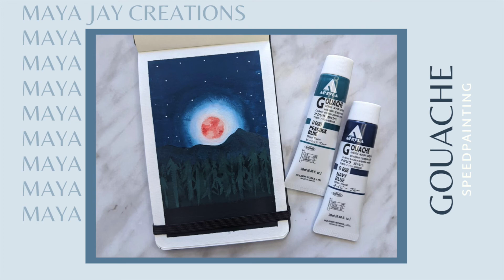Gouache speed painting //orange moon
Hey, here is a quick process video of my latest illustration. I tried acrylic gouache for the first and I am in the process of exploring all that it can do :)
Let me know if you have any questions in the comment section below.

Materials Used:
Holbein Acryla Gouache gouache
Arteza gouache
Liquitex acrylic gouache
Princeton paint brushes
Moleskine Watercolour sketchbook
Masking fluid